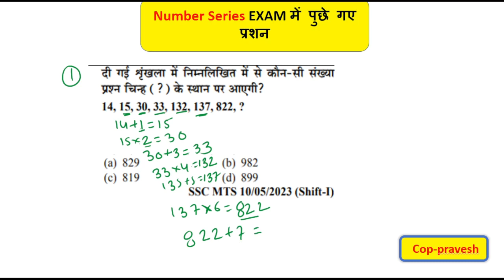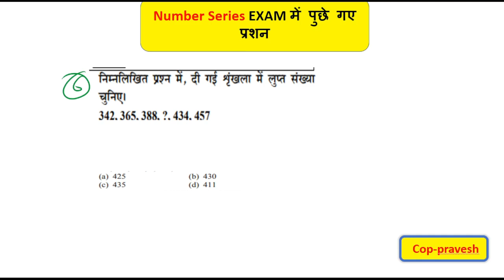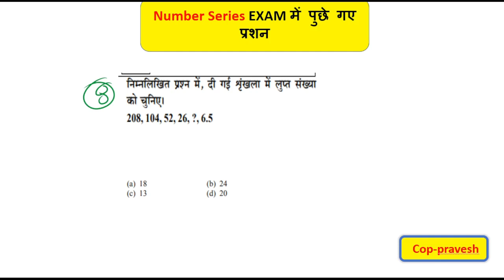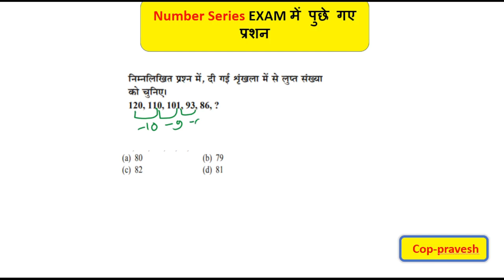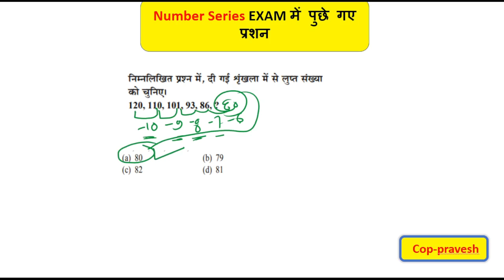Number Series Reasoning Tricks | SSC CGL Reasoning Class | SSC CPO Reasoning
cop-pravesh
[11/26/2023, 17:52] 😍

number series class
Zero to Hero NUMBER SER
reasoning number series marathon
ssc gd reasoning number series
ssc cgl reasoning number series
ssc maker reasoning number series
ssc chsl reasoning number series
ssc je reasoning number series
ssc adda247 reasoning number series
ssc steno reasoning number series
ssc mts reasoning number series
ssc wallah reasoning number series
ssc adda reasoning number series
delhi police reasoning number series
up police constable reasoning number series
up police reasoning number series
mp police reasoning number series
punjab police constable reasoning number series
assam police reasoning number series
kolkata police reasoning number series
number series reasoning delhi police head constable
letter and number series reasoning mp police constable
letter and number series reasoning up police
bank po reasoning number series
number series reasoning tricks bank
[12/9/2023, 18:57] 😍: mppolice constable reasoning 2023
mppolice constable physical date 2023
mppolice constable cut off marks 2023
mppolice constable joining date 2023
mppolice constable new vacancy update 2023
mppolice constable new vacancy update 2024
mpsi new vacancy update 2024
mpsi vacancy update
mpsi reasoning class

mppatwari joining date 2023
mppatwari result update 2023
mppatwari result update
mppatwari merit list 2023
mppatwari final selection 2023
cg radio police Bharti 2023
cg police new vacancy update 2023
[12/12/2023, 10:07] 😍: reasoning by Pravesh sir
number series by piyush varshaney sir
number series by Deepak sir
number series by arun sir
maths by Aditya Rajan sir
[1/28, 21:58] 😍: धांसू trick video 11#staticgktricks simplictiontricks gk education upsc @RojgarwithAnkit @khangsresearchcentre1685 @SK_Jha_Sir @GaganPratapMaths @mathsmasti @RojgarwithAnkit @MysmartTrick8 @ViralStudy Tricks@khangsresearchcentre1685 @KhanSirPatnaKhanGs @RojgarwithAnkit @mathsmasti @SK_Jha_Sir @GaganPratapMaths @Mysmart Trick8
@CrazvGk Trick @rankersak